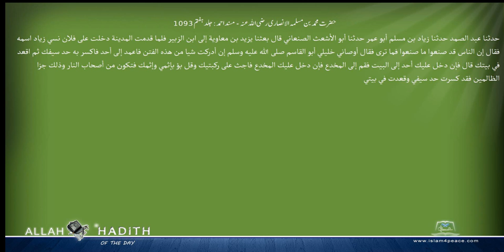حضرت محمد بن مسلمہ الانصاری رضی اللہ عنہ مسند احمد Musnad Ahmad Islam4Peace com